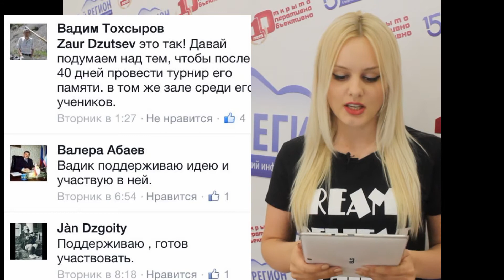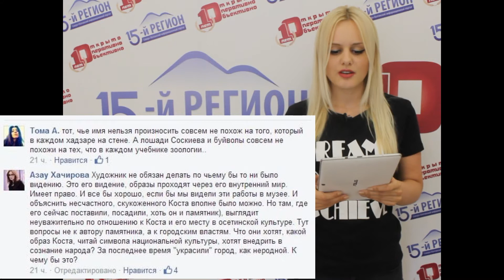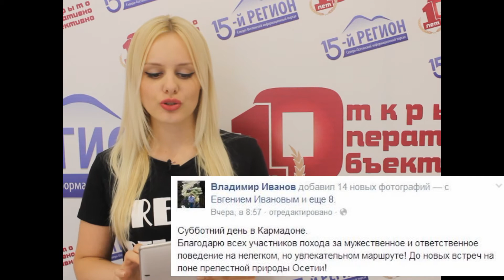СоцОсетия. 21 выпуск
Обзор северо-осетинской блогосферы за неделю (4-10 августа). Ведущая - Яна Филиппова